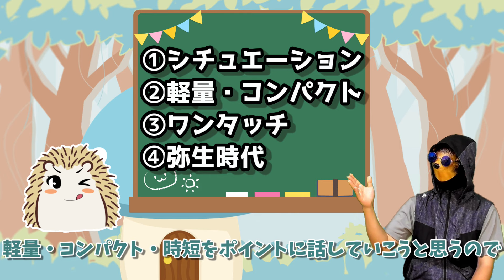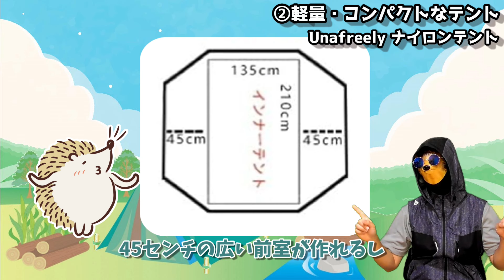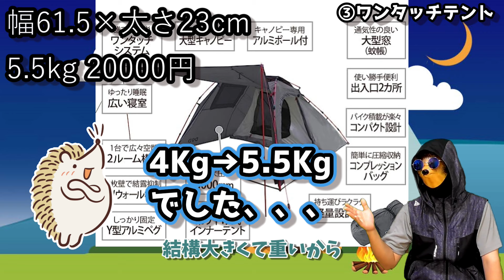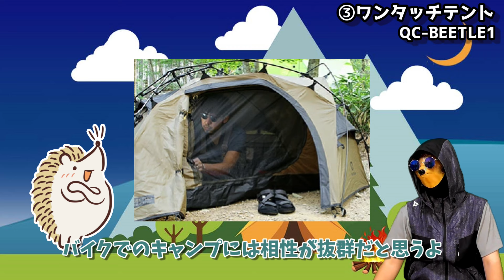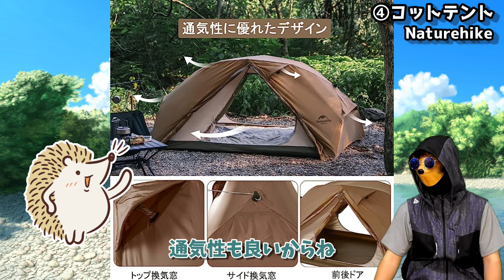【バイクテント】 2万円以下 軽量で積載良いのに快適なテント《UL キャンプツーリング ソロキャンプ コンパクト ナイロン コスパ オススメ キャンプギア ツーリングバッグ》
UL思考のバイクキャンプにオススメしたいテントを厳選してみました。みなさんの使ってるテントも教えてもらえたら嬉しいです！ぜひぜひ奮ってコメントをお寄せください(*´ω｀*)

↓今回のテントの販売リンク↓

BUNDOK ソロ ドーム 1 BDK-08

FIELDOOR フィールドキャンプドーム100ライト

Unafreely　15D片面シリコンナイロンテント

[クイックキャンプ] ダブルウォール ツーリングテント 1人用 タンカラー QC-BEETLE1

Naturehike ワンタッチテント　1人用 2人用

Unafreely　ワンポールテント

SNS Twitter＆Instagramやってます。

BGM
・dova-syndrome
※その他ｺﾋﾟｰﾗｲﾄﾌﾘｰ楽曲色々使用してます※

効果音
・dova-syndrome
・効果音ラボ
・OtoLogic

画像素材
・いらすとや
・OKUMONO
・illust STAMPO

声
ジョニー　ぱぱ
ジョイくん 音読さん
まま　まま